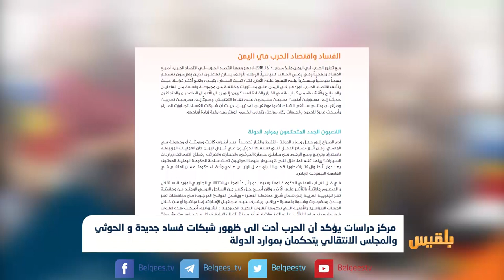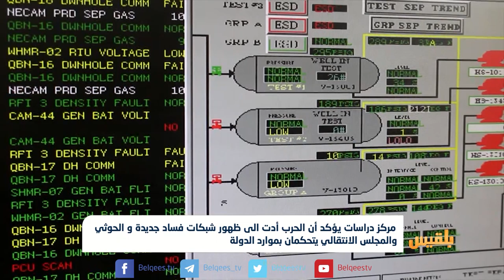مركز دراسات يؤكد أن الحرب أدت الى ظهور شبكات فساد جديدة | تقرير: محمد اللطيفي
قال مركز صنعاء للدراسات الاستراتيجية، إن الفساد في اليمن اتسع مع ظهور اقتصاد الحرب، وتشكلت شبكات فساد جديدة، داخل مناطق الشرعية ومناطق مليشيا الحوثي، وقال المركز إن الحوثي يتحكم بتوزيع الوقود و يسيطر على ميناء الحديدة بينما يتحكم المجلس الانتقالي الجنوبي بأهم مصادر الطاقة بالجنوب.